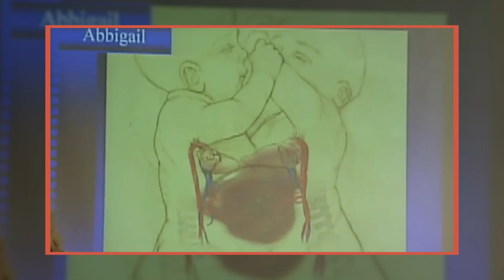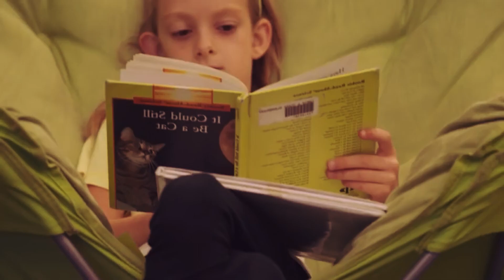Estas Gemelas Unidas Fueron Separadas Hace 17 años ¡No Vas A Creer Cómo Se Ven Ahora!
Los gemelos unidos son un fenómeno extremadamente raro. En la mayoría de los casos, nunca pueden separarse debido a la colocación y el uso compartido de órganos. Para Abby e Isabelle Carlson, sin embargo, había muchas esperanzas y buenas perspectivas para la operación, a pesar de que compartían varios órganos.

La decisión de seguir adelante con la operación se vio dificultada por el hecho de que existía la posibilidad de que una de las niñas, o ambas, murieran durante esta complicada intervención, y la perspectiva de una operación de 12 horas para la separación y reconstrucción no facilitó la decisión final. Pero más de una década después, ¡así es como lucen ahora las niñas!

↓ ↓ ¡Sigue leyendo! ↓ ↓ -